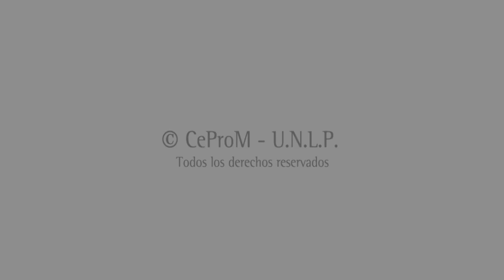Discurso del Dr. Fernando Tauber en el acto de reconocimiento a los presidentes de la FULP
Crónica audiovisual a cargo del Centro de Producción Multimedial (CEPROM) de la UNLP en el marco del Reconocimiento a los Presidentes de la FULP a partir de la recuperación democrática de 1983. Discurso del Dr. Arq. Fernando Tauber en el marco de la apertura del acto de homenaje.